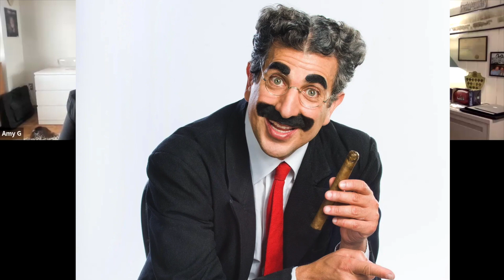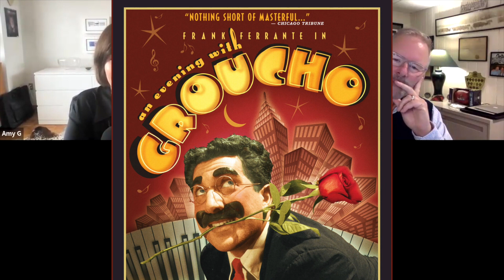EP. 84: BELIEVE IN PEOPLE. Meet Frank Ferrante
Meet Frank Ferrante.

There was a time when the names Chico, Harpo, Groucho and Zeppo ruled the world of comedy. In fact the Marx Brothers remain icons to this day, especially Groucho and his one liners. And the spirit of Groucho lives on in the persona of Frank Ferrante who has portrayed Groucho thousands of times.

As a live performer, Frank Ferrante now has a Star on the Palm Springs Walk of Fame.

And what a talent he is .